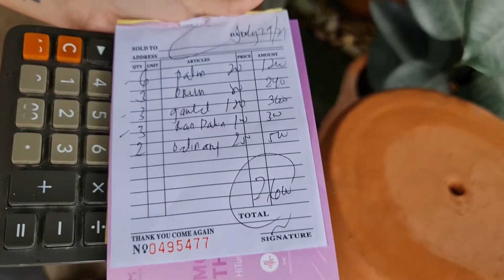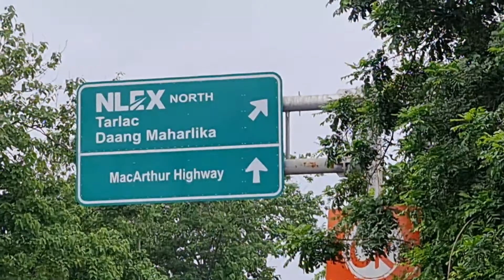MURANG PASO SA TABANG TOLL GATE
May mga murang paso sa tabang guiguinto bulacan